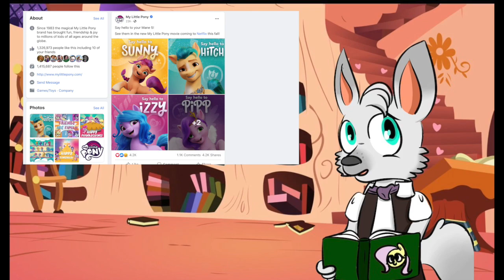Analyzing the New Mane 5's Cutie Marks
With the announcement on the My Little Pony Facebook page of the Mane 5, we were given another look at each of the revealed characters for Generation 5, including their Cutie Marks :)